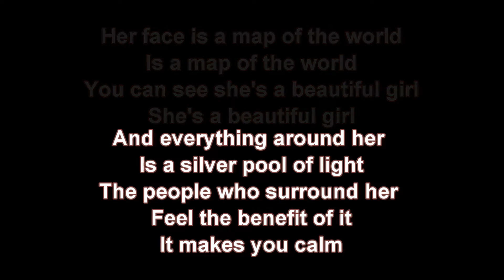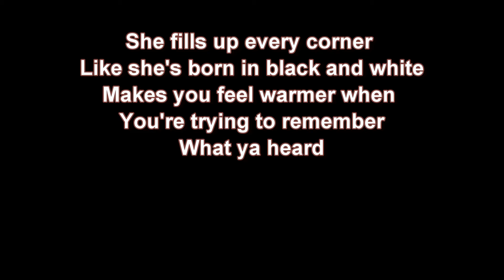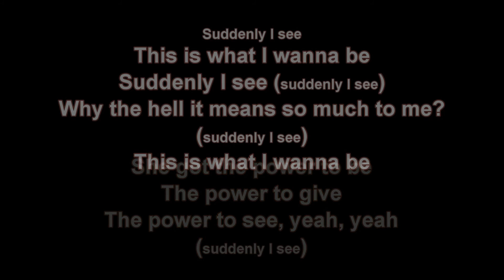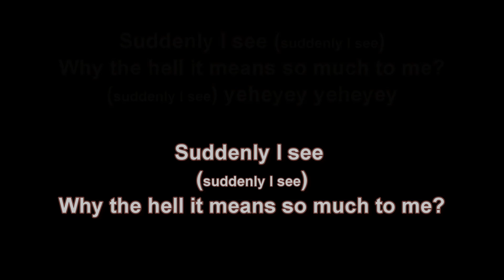Suddenly I See + KT Tunstall + Lyrics/HQ